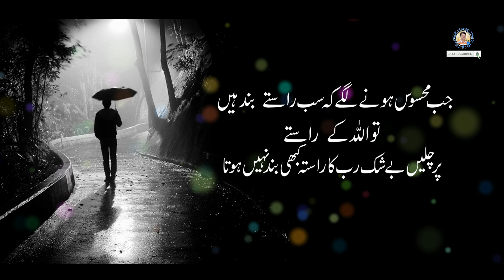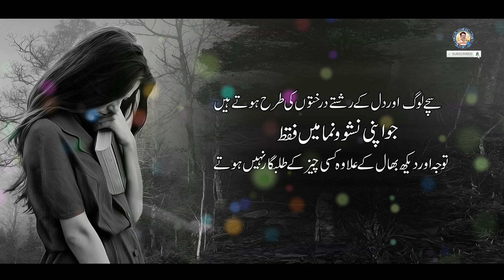Best Heaet Touching | Heart Wrenching Things | 2 line urdu poetry | Quotes In Urdu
Best Heaet Touching
Heart Wrenching Things
Aiman Urdu Lab
Quotes In Urdu
urdu poetry
2 line urdu poetry
Heart Touching Poetry in English 2 Lines
Heart Touching Lines In Urdu
Heart Broken Poetry in Urdu 2 Lines
Heart Broken Poetry in Urdu text
Broken Heart Poetry in Urdu 2 Lines SMS
Heart touching Poetry in Urdu text
Heart touching Quotes in Urdu 2 Lines